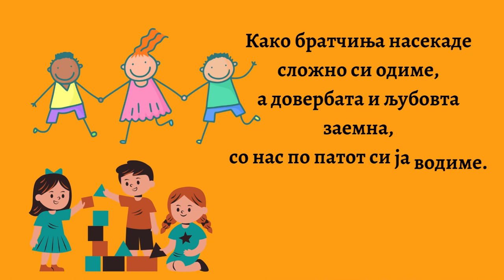ДРУГАРСТВО ГОЛЕМО / Александар Саша Трајковски - Aleksandar Sasha Trajkovski (издание на ''Ѓурѓа")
♡♡„Другарство големо“ од Александар С. Трајковски е песна за дечиња и е дел од збирката „Кракти поеми за најмладите боеми“ во издание на Ѓурѓа. Пријатно слушање и на големите и на малите. :))